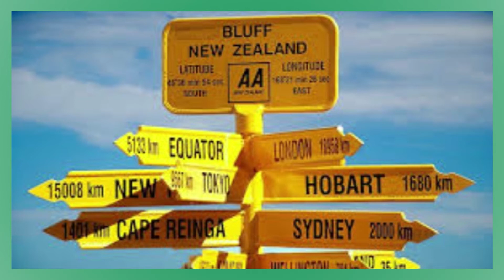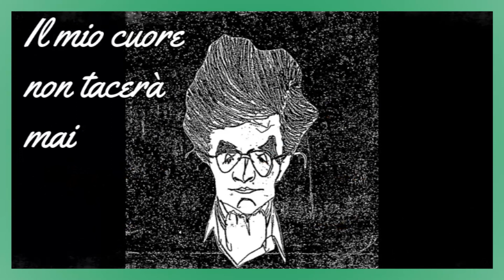16 Maggio 2020 | Amici del Campanaro #7 - Il mio cuore non tacerà mai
Il mio cuore non tacerà mai
Parole, musica, voce e chitarra - Fabio Massimo Aloisi

Tutti gli amici del Brasile dal 4 marzo piangono la scomparsa di Padre Gigio; così veniva chiamato don Luigi Valentini, indomito missionario che due mesi fa don Julian Carron ha ricordato con un messaggio molto toccante.
Per me, che gli sono stato a strettissimo contatto, per un lungo periodo della sua vita, questa canzone, scritta un'anno fa, rende molto palese lo scopo che lo muoveva: un grande amore per Cristo. Consapevole della precarietà del suo stato di salute, è stato fedele sino all'ultimo respiro. Non lo abbiamo potuto salutare come avrebbe voluto lui; io, colgo l'occasione di  salutarlo con questa canzone.
 Andando al contenuto della canzone, mi sono reso conto che non sia necessario che io vada oltre oceano per cercare Cristo; è Lui che mi è venuto a cercare ed è, da sempre, presente dentro di me.
 Si, la sua presenza mi strugge sino al punto tale da desiderare di volerlo guardare, ascoltare, parlare, abbracciare, toccare e amare.
 C'è una Compagnia che rende possibile tutto questo, la Chiesa che è il Suo Corpo misterioso e che  attraverso dei volti amici mi smonta ogni mia presunzione di conoscerlo già e che sostiene il mio cammino verso di Lui.
Cristo non è un'astrazione ma una Realtà che, ultimamente, abbraccio sempre di più  perché è lì per un rapporto con me e, molto discretamente, si manifesta.